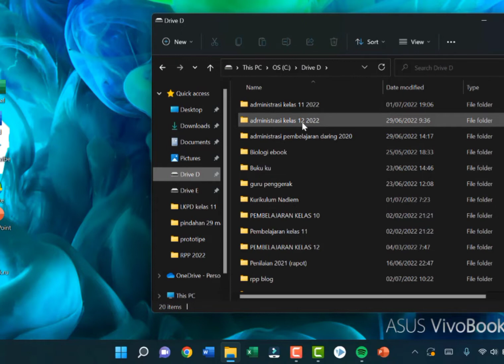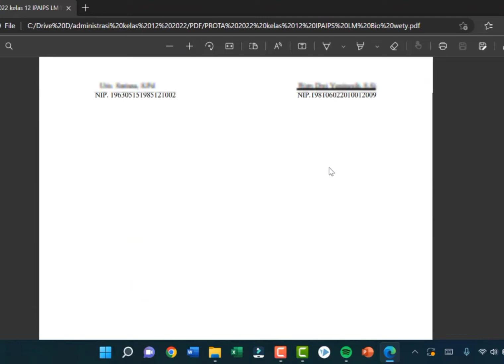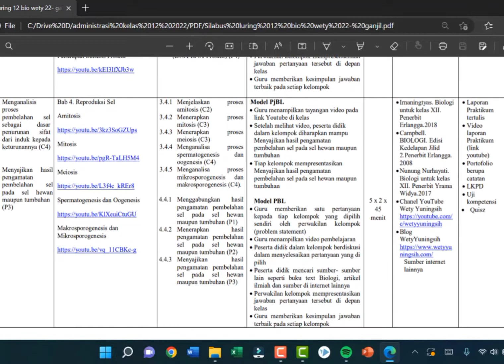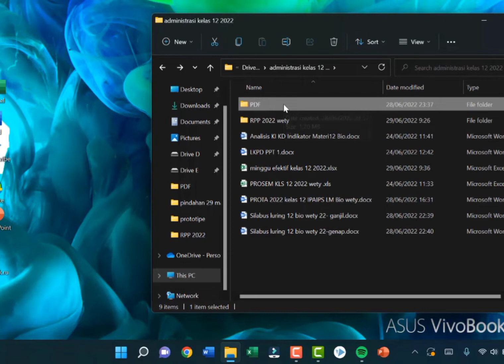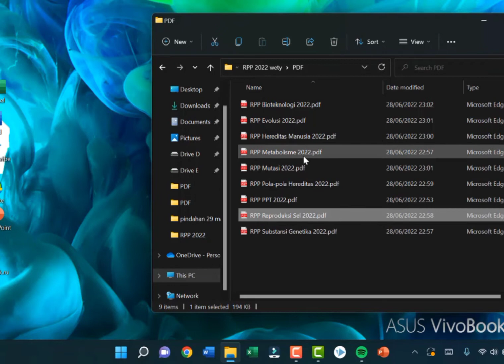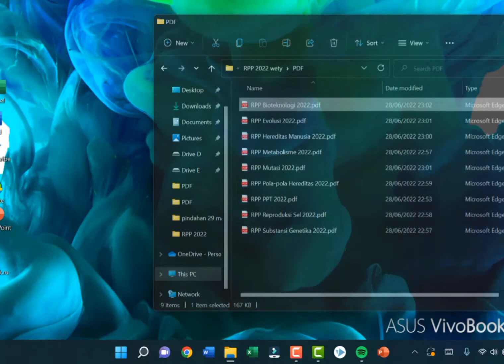Perangkat Pembelajaran Lengkap Biologi Kelas 12 IPA /IPS LM tahun 2022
menggunakan kurikulum lama kurtilas
Bila ingin mengunduh file perangkat pembelajaran dapat mengunjungi Blog dengan alamat